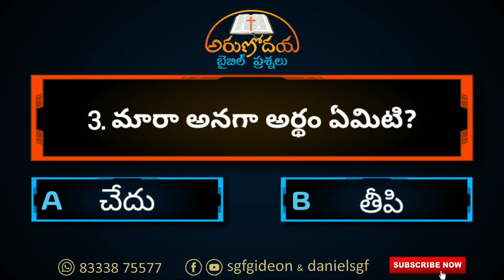అరుణోదయ బైబిల్ ప్రశ్నలు - 15 || Dr. Daniel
Telugu Bible Quiz, Telugu Questions in Bible

"Daniel SGF" is a New YouTube channel.

I hope this channel helpful to Spiritual Growth in everyone life.
This Daniel SGF channel is created by Dr. Daniel

Sharon Gospel Fellowship
for daily promises send your name and place

In this channel we have
Inspiring Christian Songs,
Heart Touching Christian Songs,
Telugu Bible Quizzes,
Telugu Motivational Messages,
Telugu Short Messages,
Live Events,
Live Bible Quizzes,
Live Songs,
Live Messages,
Live Worships,
Heart Touching Real Quotes,
Telugu Quotes,

Sharon Gospel Fellowship,
SGF,
SGF Church,
SGF Akividu,`
SGF SRP Agraharam,
SGF Dumpagadapa,
SGF Mandhapadu,
SGF Kollaparru,
SGF Narasapuram,
SGF Bhimavaram,
SGF Devapudi,
Bro.Gideon garu,
Vanitha Gideon garu,
Daniel Gideon, Grace,
Latest Telugu christian Messages,
Latest Telugu christian Motivational Messages,
Latest Telugu christian Inspirational Messages,
Latest Telugu christian Video Songs,
Latest Telugu christian Video Messages,
Latest Telugu christian Videos,
Telugu christian videos,
telugu short messages,
daniel short messages,
every sunday worship live  @ 11am
every friday ladies worships live @ 10am
motivational messages,
spiritual messages,
spiritual songs,
spiritual videos,
telugu christian worship songs,
telugu christian testimonies,
bible quizes,
bible histories,
bible topics,
christian devotional songs telugu,
christian worship songs,
christian messages,
christmas messages,
christmas songs,christmas videos,
telugu christian video songs,
telugu christian songs all,
easter messages,telugu easter messages,
easter songs,telugu easter songs,
grace songs,
daniel messages,
gideon messages,
vanitha gideon messages,
Daily Jeehvaphalam  program at 7 am
s.g.f,
sharon,
akividu,
bible concepts,
bible topics,
telugu bible topics,
telugu bible points,
telugu bible concepts,
telugu messages,